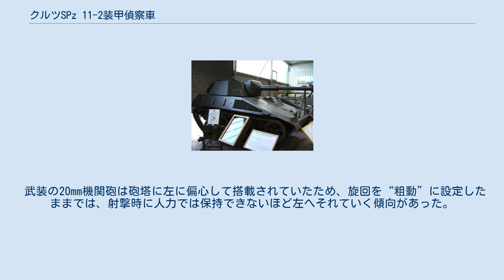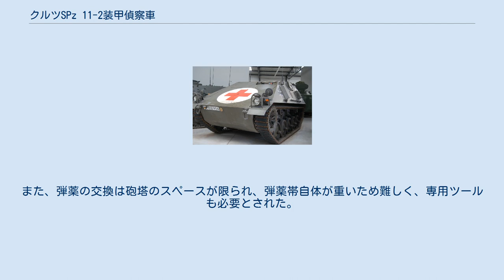クルツSPz 11-2装甲偵察車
SPz.11-2装甲偵察車クルツ（ドイツ語: SPz.（Schützenpanzer＝歩兵戦闘車）11-2 Kurz）は、1950年代に開発され、西ドイツで運用された歩兵戦闘車／装甲偵察車である。
 同時期に開発されたSPz.12-3ラング（＝長）に対し、クルツ（＝短）車体であるため、この名で呼ばれる。
 原型車両はフランスのオチキス社のフランス陸軍向け試作車両TT6であり、1958年から1962年の間に軽装甲型2,374輌が調達された。
うち1,600輌余りがマギルス・ドイツ社でライセンス生産された。
 歩兵戦闘車型のタイプ11-2型の武装は砲塔のイスパノ・スイザ社製の86口径20mm機関砲HS820である。
ペリスコープを備え、500発の弾薬を備えていた。
800～1,000発/分の発射速度を持ち、通常の交戦距離は400～1,200m、最大射程は7,500mであった。
砲塔の旋回は手動で行われ、粗動と微動の2段変速であった。
また、隠蔽用の発煙弾発射機を3基備えている。
 乗員は砲塔に車長、車体前部に操縦手、後部に無線手、小銃手2名の計5名で、車長および操縦手にはペリスコープ、小銃手には50mm防弾ガラスの視察孔が設けられていた。
 330Lのタンクを備え行動距離は400㎞近くに達した。
超壕能力は1.5m、超堤能力は0.6mで60%の傾斜を登坂できた。
また0.7mまでの渡河能力を有している。
 クルツ装甲偵察車は1974年まで機械化歩兵大隊の砲兵小隊に配備され、装甲偵察車としては1982年まで配備されていた。
 クルツ装甲偵察車は偵察任務に用いるには騒音の大きい車両であった。
また、SPz.12-3ラングと同じく速度が遅く、特に後進速度は6㎞/hと徒歩よりは早い程度であった。
また、前方の駆動輪の車軸は脆く、悪路では破損した。
 武装の20mm機関砲は砲塔に左に偏心して搭載されていたため、旋回を“粗動”に設定したままでは、射撃時に人力では保持できないほど左へそれていく傾向があった。
また、弾薬の交換は砲塔のスペースが限られ、弾薬帯自体が重いため難しく、専用ツールも必要とされた。
 測距儀は搭載していないため、距離の測定は推測に依った。
冬期には操縦手のみが弱弱しい暖房の恩恵を受け、残りの人員は数日にわたる任務の中を凍えながら過ごした。
もう一つの欠点は貧弱な電装系であり、バッテリーセパレーターを使用し、十分な電圧のあるときのみ無線が使用できた。
 クルツ装甲偵察車の偵察任務はルクス装輪装甲車によって置き換えられた。
運用は西ドイツ軍に限られた。